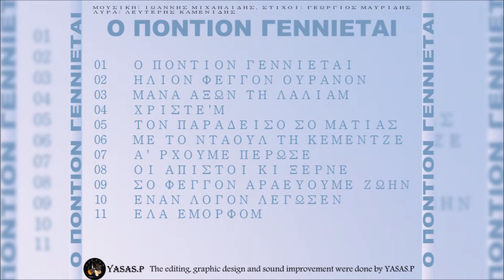Χαράλαμπος Σιδηρόπουλος & Καμενίδης Λευτέρης-Α`ρχουμε Πέρωσε (Ομάλ)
From the CD "Ο Πόντιος Γεννιέται" 2003
Χαράλαμπος Σιδηρόπουλος & Καμενίδης Λευτέρης
From the CD "Pontiaka o Pontion gennietai" 2003
Mpampis Sidiropoulos & Lefteris Kamenidis

ΚΑΛΛΙΤΕΧΝΗΣ: ΧΑΡΑΛΑΜΠΟΣ ΣΙΔΗΡΟΠΟΥΛΟΣ
ΤΙΤΛΟΣ CD: Ο ΠΟΝΤΙΟΝ ΓΕΝΝΙΕΤΑΙ
ΜΟΥΣΙΚΗ: ΙΩΑΝΝΗΣ ΜΙΧΑΗΛΙΔΗΣ, ΣΤΙΧΟΙ: ΓΕΩΡΓΙΟΣ ΜΑΥΡΙΔΗΣ
ΛΥΡΑ: ΛΕΥΤΕΡΗΣ ΚΑΜΕΝΙΔΗΣ